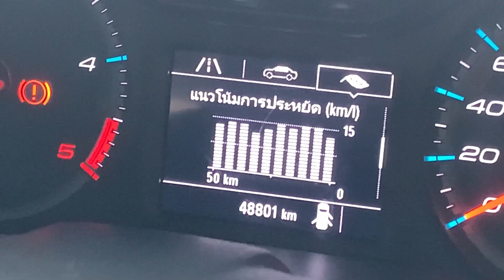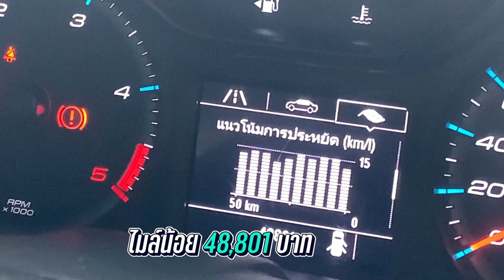กระบะปีใหม่ ราคาถูก CHEVROLET COLORADO FLEX CAB 2.5 LT M/T 2018 แคปเปิดได้!!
CHEVROLET COLORADO FLEX CAB 2.5 LT M/T 2018 (LH0525)

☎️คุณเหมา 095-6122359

➥••MONGKOLCARCENTER••